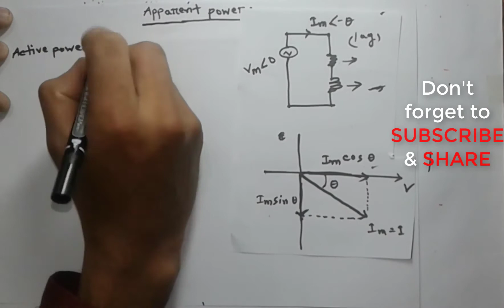Apparent power in bangla